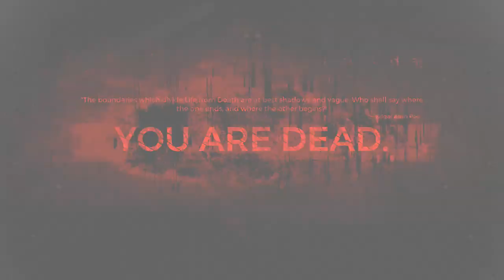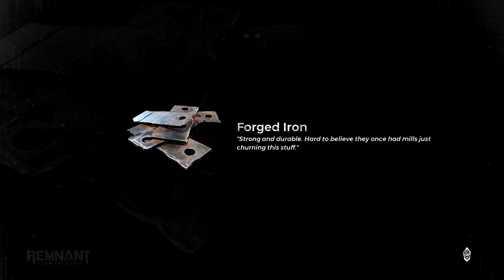Remnant: From the Ashes - (Co-op Playthrough) The Harrow Boss Ep. 14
Reuploaded

Welcome Our Blind 3 Man PT of Remnant: From the Ashes. We will be Playing on the Normal Difficulty, Playing at an unhurried pace. Most Documents will be read by Alonzorion at the end of the Video.